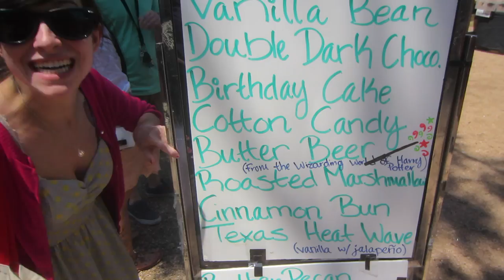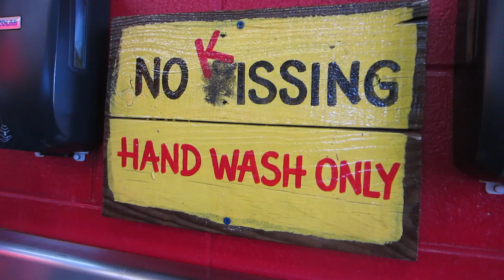Butter Beer Ice Cream (August 17th 2013) | Moss Haus Daily Vlogs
Skype: MossHausDailyVlogs